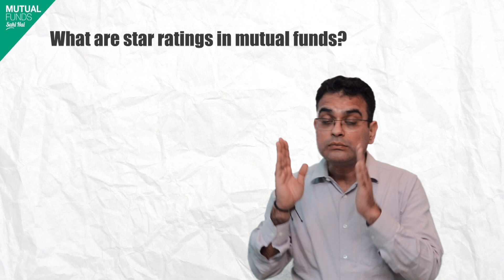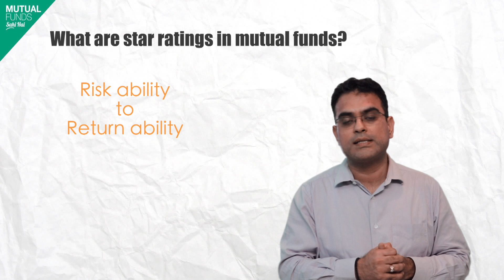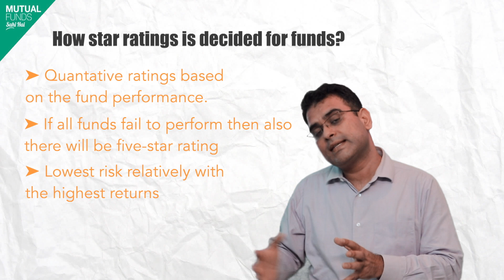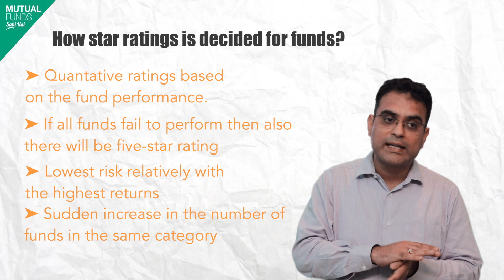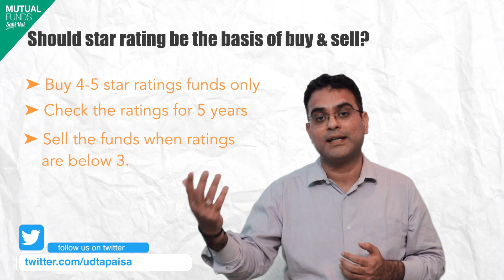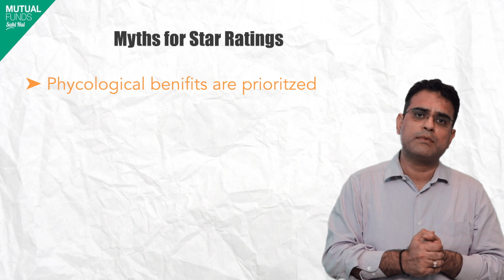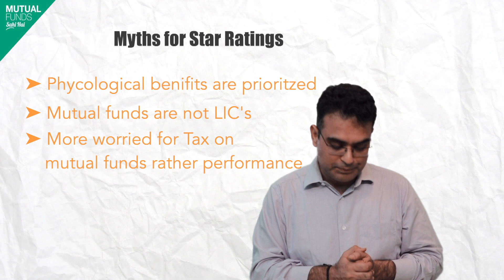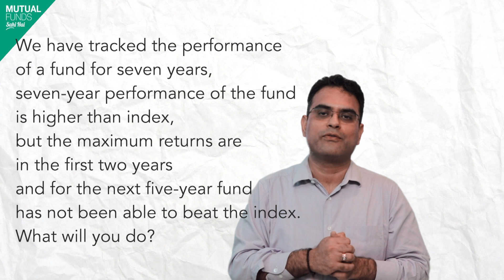What are Star Ratings in Mutual funds? | How to Select Winning Mutual Funds || Rohit_Thakur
These star ratings in mutual funds are based on different time periods—trailing 3 years, 5 years or 10 years—combined to give a single measure of risk-adjusted performance. After the ratings are calculated, stars are assigned on the basis of the percentile in which the mutual fund is positioned.

Follow us on below page for more updates::-

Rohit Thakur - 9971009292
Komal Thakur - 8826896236